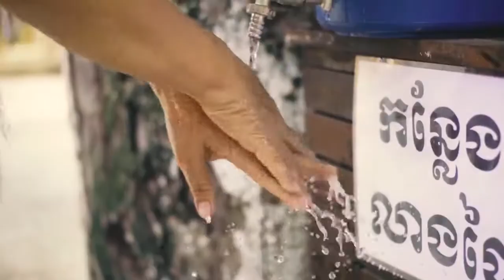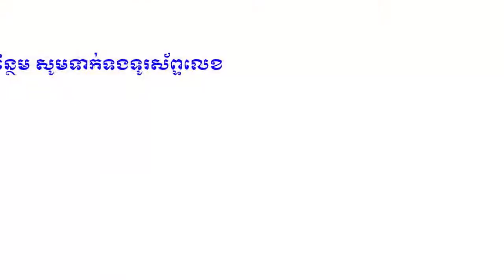វីដេអូអប់រំ៖ វិធានការការពារខ្លួន ពីវីរុសកូវីដ១៩ ក្នុងពិធីបុណ្យកាន់បិណ្ឌ និងភ្ជុំបិណ្ឌ